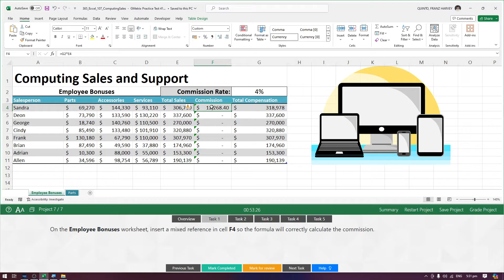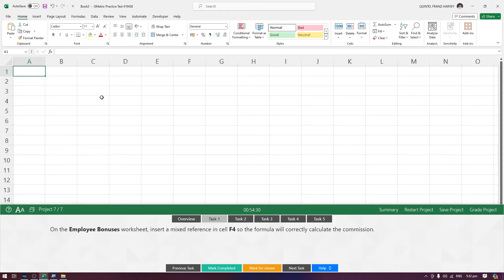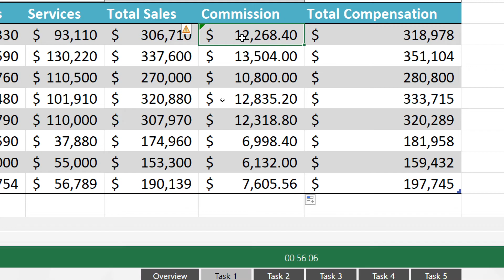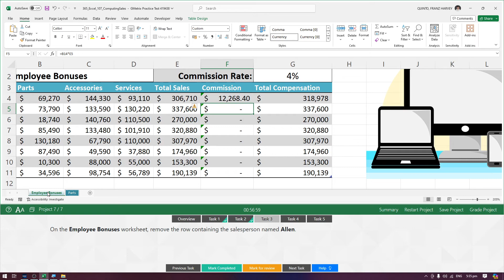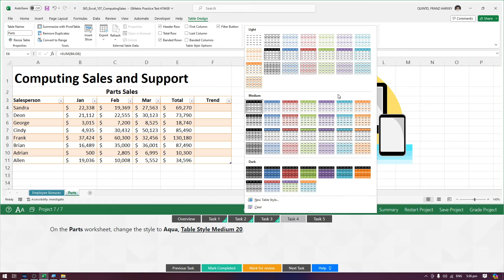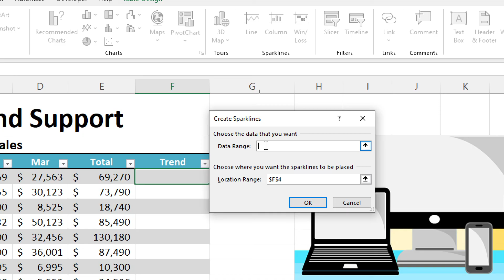MOS Excel 365 Apps | Practice Exam 1: Project 7 of 7 [Filipino]